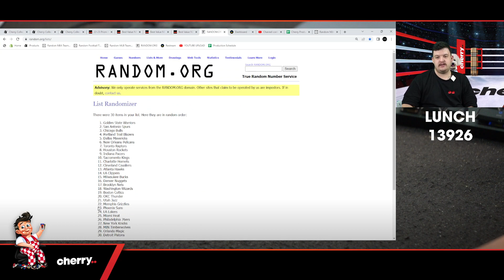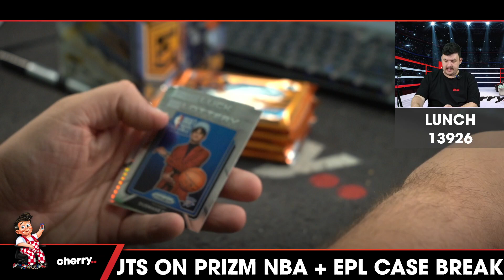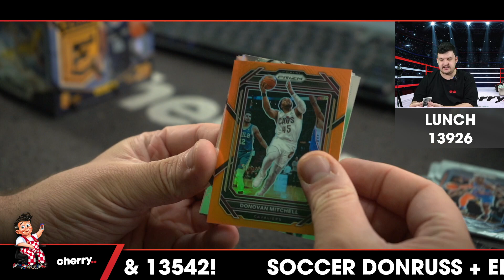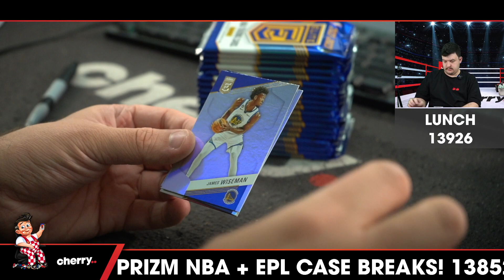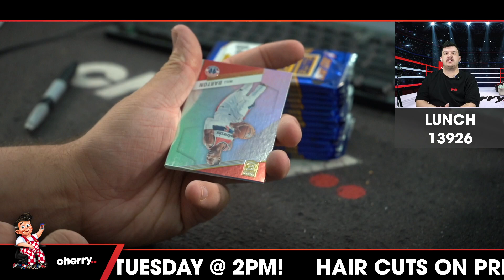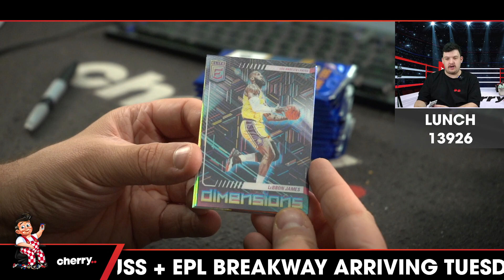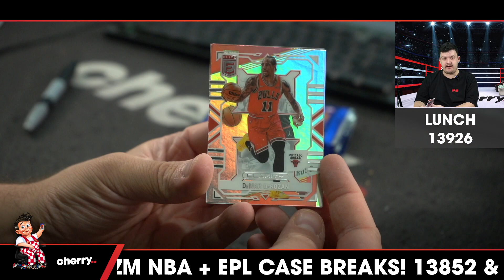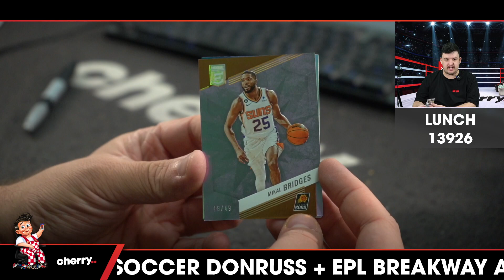Lunch Break - Daily Multi-Box NBA Break #13926 - Random Team - Apr 17 (12pm)